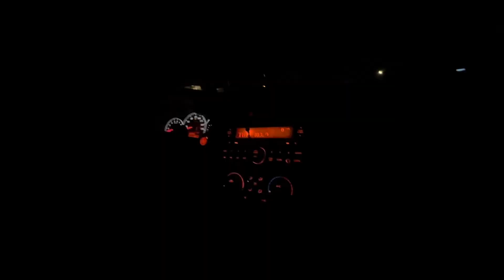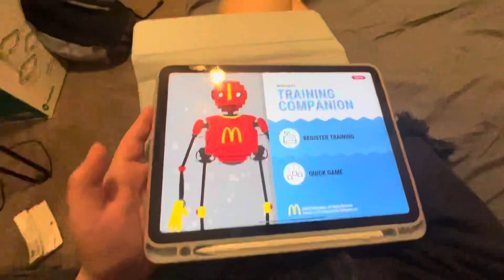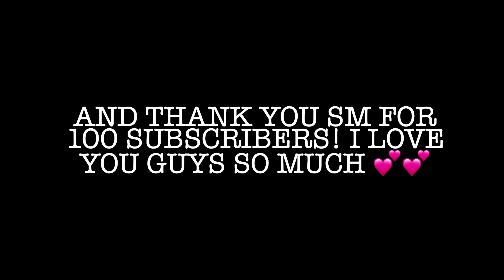sleepover at my bestie’s casa. | mini vlog 💁‍♂️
wsp gangg. i uploaded this video earlier but ofccc the audio was delayed and it cut off like half of the clips 😪 but anyways i fixed it!! thank you guys so much for 100 subscribers! you’re making my dreams come true and i couldn’t thank you enough 🫶🏼🫶🏼 i love you and enjoy today’s video!

snap: gigi06s

name: helen ahumada
age: 16
birthday: 10/20
grade: 12th (Senior HS)
location: utah
born & raised in Los Angeles, CA 🤍

for editing, i use imovie & capcut on my iphone 13 pro.
for filming, i film either on my iphone 13 pro or my iphone 8.
for thumbnails, i use the Phonto app.